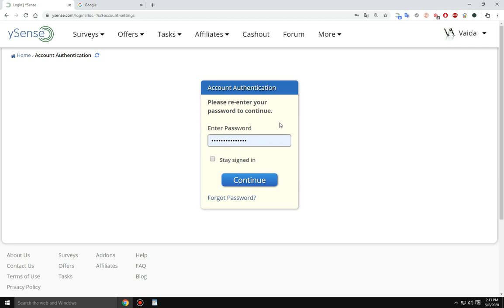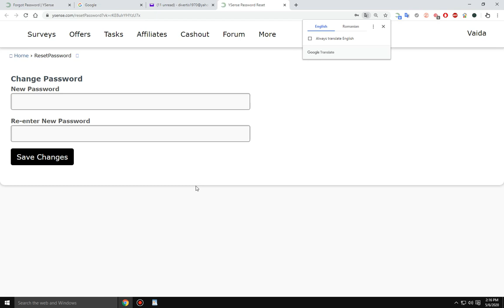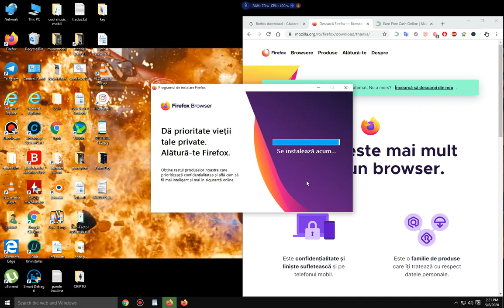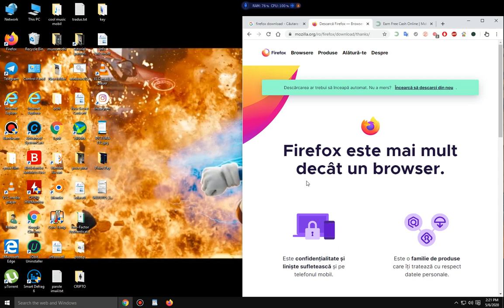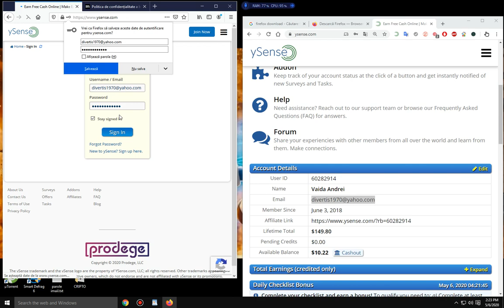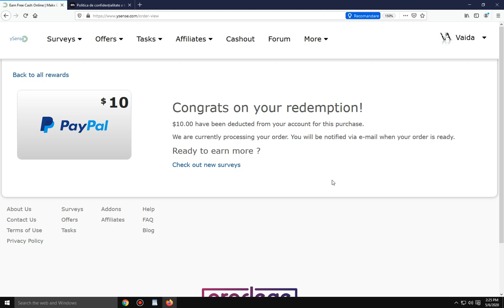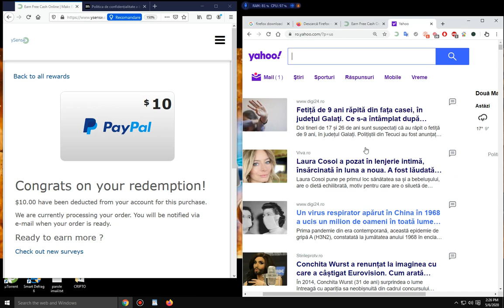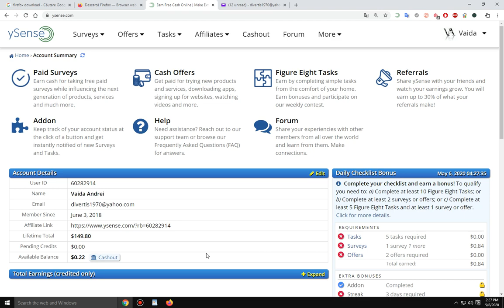ySENSE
Tutorial
From the ySENSE site I withdrew $ 10.00